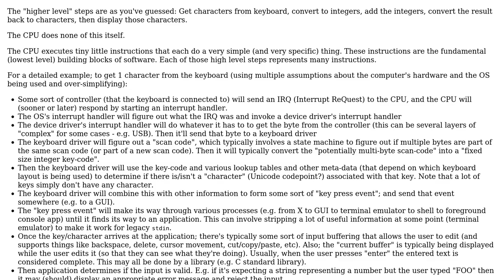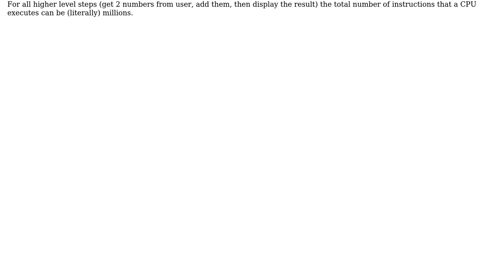Software Engineering: How does a simple (2+2) math operation work in a CPU?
With thanks & praise to God, and with thanks to the many people who have made this project possible! You are responsible for your own actions.